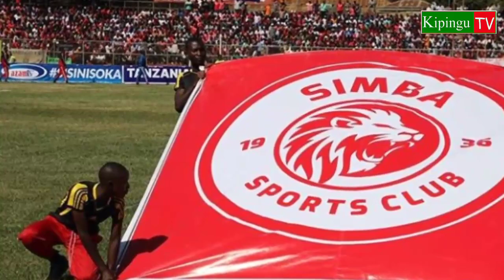Yanga Wawasilisha Pingamizi la Morison,Waishangaa TFF